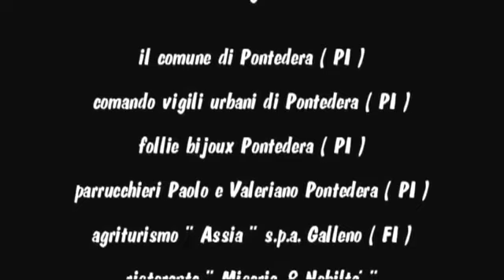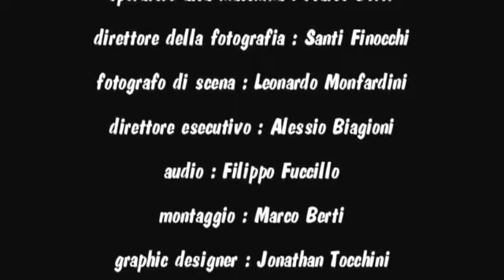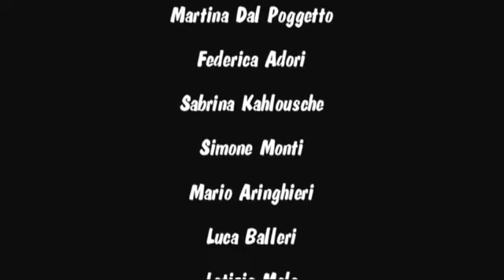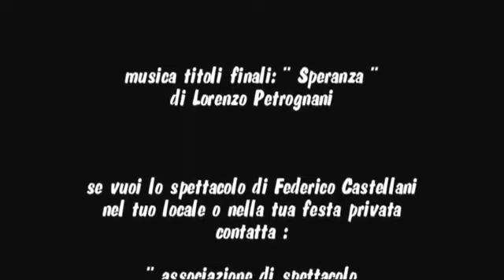Ma Icchè ( Videoclip ufficiale)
"Ma Icchè" è il nuovo video musicale sulla canzone scritta da Federico Castellani (sosia ufficiale di Massimo Ceccherini), che racconta la vita di Federico legata "professionalmente" sotto tutti gli aspetti a quella di Massimo. Le ripresesono iniziate a Maggio 2012 e il video è stato presentato l'8 giugno 2012 e siamo convinti che diventerà il TORMENTONE dell'estate. Le riprese sono state effettuate in Toscana a Pontedera (PI) e c/o Agriturismo Assia S.p.A. a Galleno (FI).

Produzione: Associazione Cinematografica A.De Lynquere
Co-produzione WiP Films, Spaghetti Bang Bang Grindhouse Production
Produttore Esecutivo: Alessio Biagioni
Soggetto e Sceneggiatura: Massimo Di Stefano
Regia: Raffaele Totaro
Riprese e Montaggio: Marco Berti
Direttore della Fotografia: Santi Finocchi
Fotografo di Scena: Leonardo Monfardini
Audio: Filippo Fuccillo
Graphic Designer: Gionathan Tocchini
Assistente di Produzione: Antonella Sarno
Ufficio Stampa: Kappa Film Production

Interpreti Principali: Federico Castellani, Andrea Balestri, Raffaele Totaro, Massimo Di Stefano, Stefano Martinelli, Ciccio Toccafondi e Francesco Nannipieri.